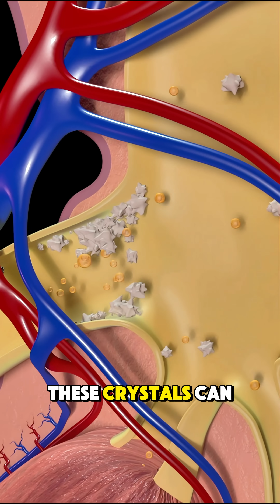How Kidney Stones Form Inside Your Body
ver wondered what causes kidney stones? This quick 60-second guide explains how minerals build up in your kidneys and form painful stones — and how to prevent them.